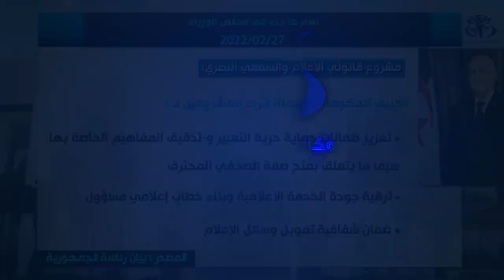أهم ما جاء في مجلس الوزراء 27/02/2022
الجزائر (وأج)- ترأس رئيس الجمهورية القائد الأعلى للقوات المسلحة  وزير الدفاع الوطني عبد المجيد تبون، اجتماعا لمجلس الوزراء تم خلاله دراسة مشروعي قانونين يتعلقان بالإعلام والنشاط السمعي البصري وتقديم عرضين خاصين بقطاعي الشؤون الخارجية والصحة  بالإضافة إلى مسائل ذات الصلة بانشغالات المواطن  حسب ما أفاد به بيان لمجلس الوزراء.